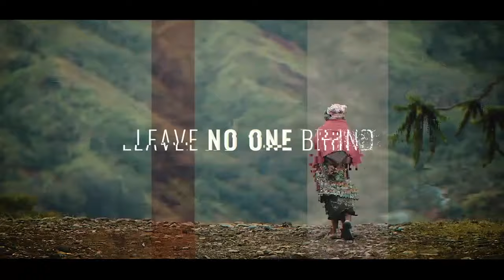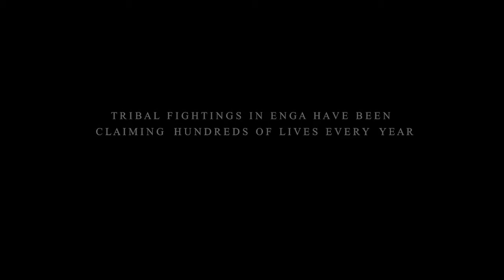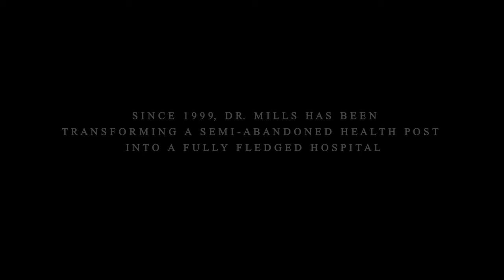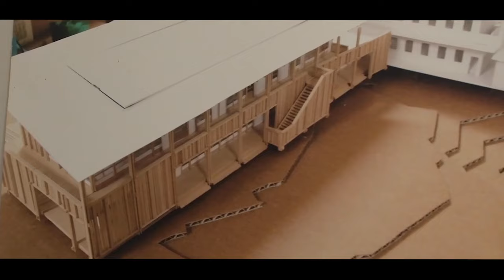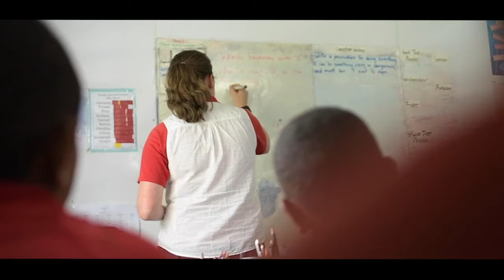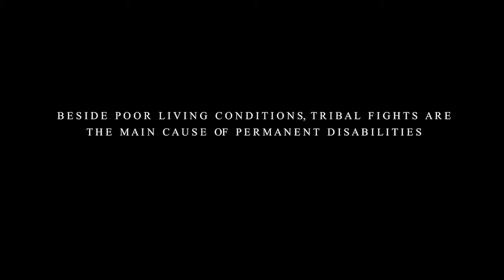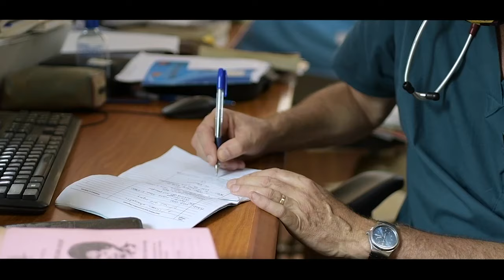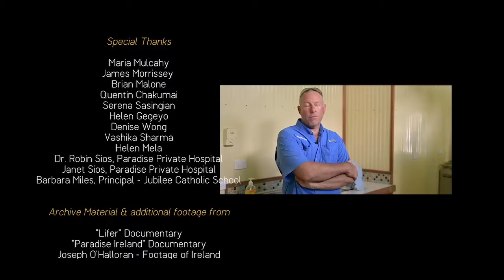Leave No One Behind Ep2 Dr Mills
Under the Leave No One Behind series, we follow the story of Dr. Mills in Kompiam Hospital - a struggle, challenge and triumphant one.